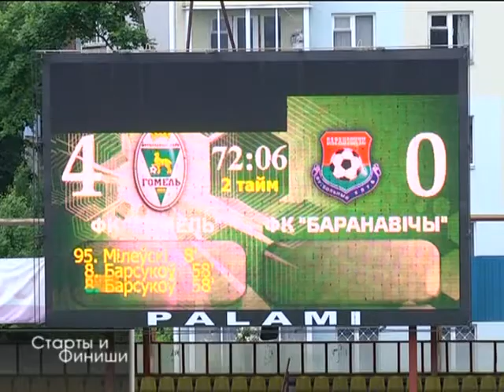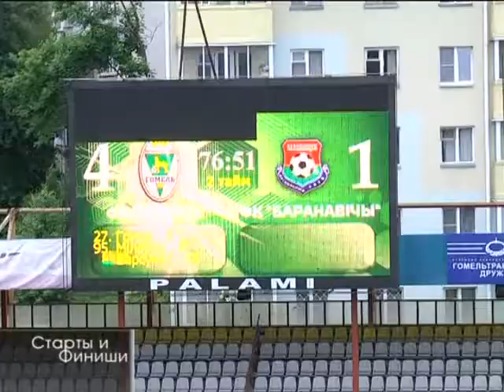17 05 2016 Старты и финиши